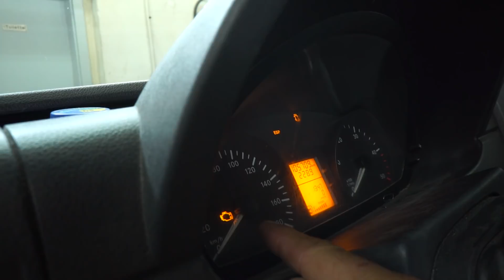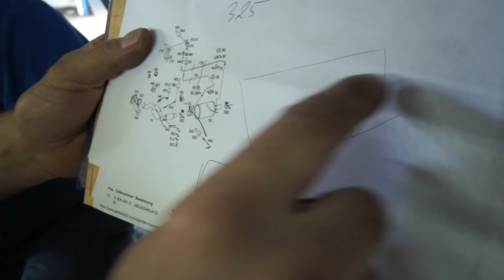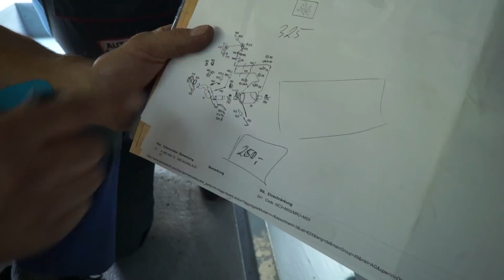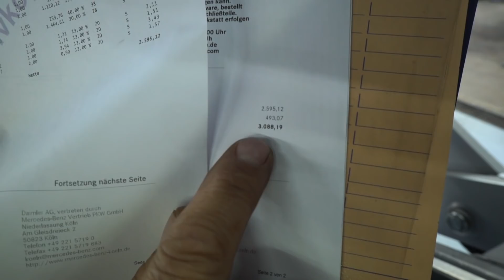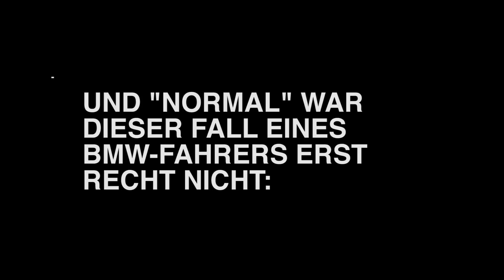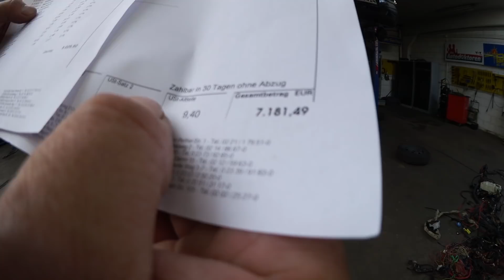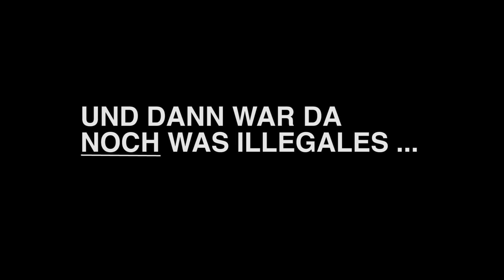Best of 2017 - Crime-Spezial | Fälle für die Polizei | MB-Auspuff-Diebstahl & ausgeschlachteter BMW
Hier ist unser zweites Best of 2017! :-) Diesmal zum Thema "Crime" - denn in diesem Jahr hatten wir einige Autos in unseren Werkstätten, die keine "normalen" Schäden hatten; sondern wo kriminelle Energie ursächlich war. Mit dabei u.a.: Sabotage an der Ölwanne, Auspuff-Diebstahl am Mercedes-Benz-Sprinter und ein fast komplett ausgeschlachteter BMW.